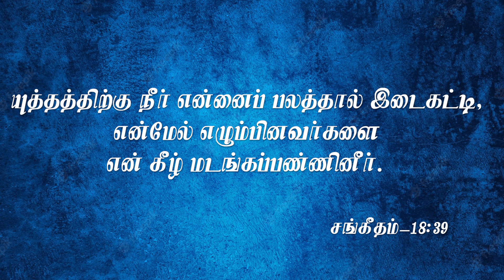Pastor M.Simon | ACA Puzhal | Jeyam Tv